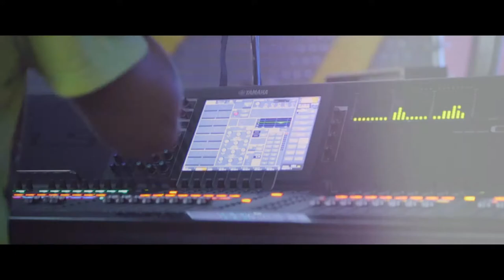Premios Shock Tigo 2014 (ENSAYO GENERAL)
Por: Cartarsis Films

Canción 1: You Can´t Unfeel The Rhythm (Dj JC Radio Edit)
Autor: Pierlo

Canción 2: Everybody Dance (All Night Luv Garage Edit) feat. Alexia Dee´s
Autor: Pierlo